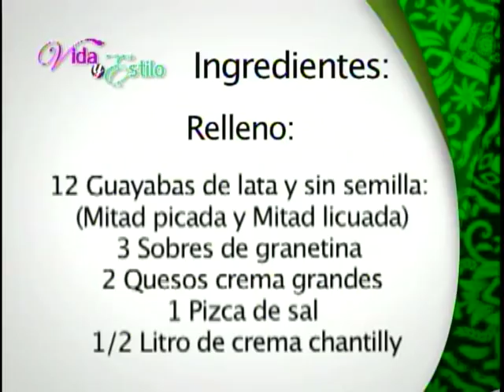Pay de guayaba 2 Parte// Blanquita Villarreal// Vida y estilo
Mas videos